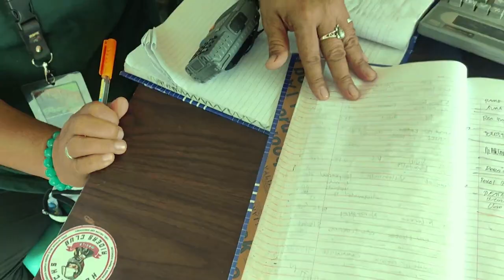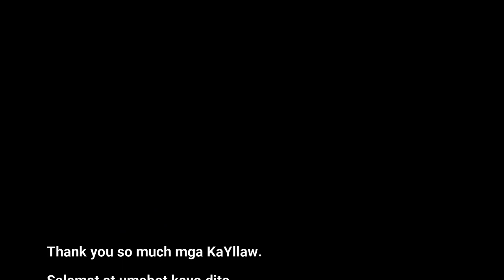Edith's Cottage Rentals and Camping SITE | Overnight Camping | DRT BULACAN | Camping Philippines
First to vlog in YOUTUBE.
Try to visit the camping site of Nanay Edith and experience the nature the PUNING CAVE and RIVER.

Location: DRT Bulacan
Fees:
Overnight - 100 Pesos
Day Tour - 20 Pesos
Tent Pitch - 150 pesos

What to do:
Trekking Swimming - going to PUNING RIVER/CAVE
Camping